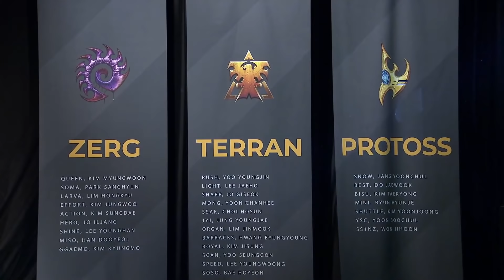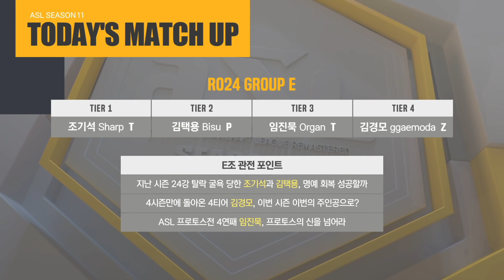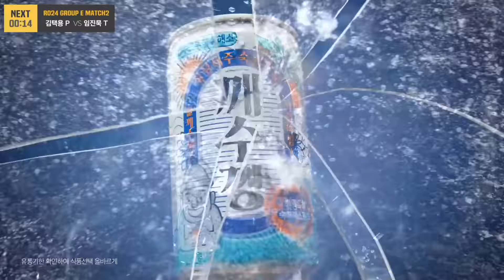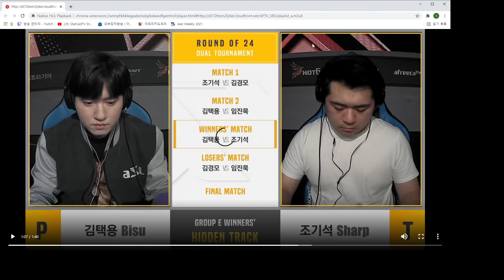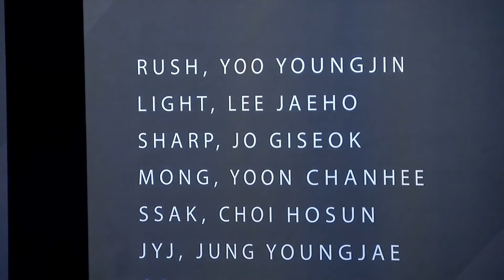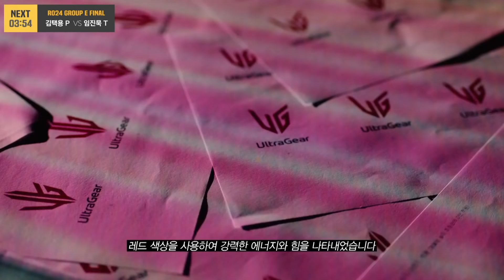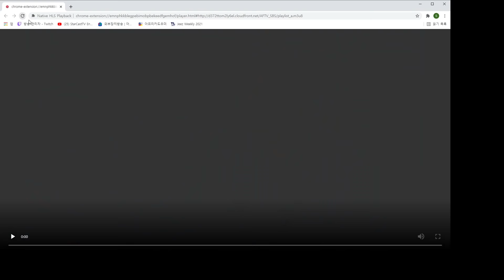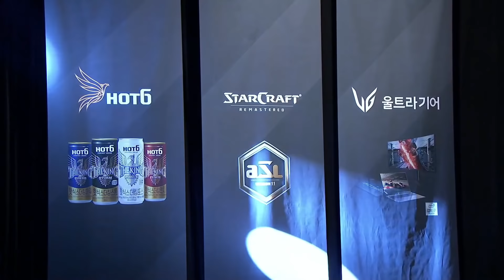[ENG] ASL S11 Ro.24 Group E (Bisu, Sharp, Piano and GGaemo) - ASL English (StarCastTV English)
Please watch ASL Season11 English Cast live and support the official continuation of the English cast!
I hope that many English viewers will watch ASL11 English live so they will realize the need for an English cast service.

Today, a video of the ASL S11 Ro.24 Group E match in English will be uploaded to the channel.
Caster is Scan and Nyoken!

$15 - Jesse
$10 - Hyun soo kim , David Hill , Grast_bg
$7 - Alex Bryan
$5 - Caleb Donovick , T V , emmkim , Peter Howe , Jeremy Hahn
$3 - Bag , Grant , James Mason-Steuart
$2 - Emiliano Rodriguez , Tim Howard , Earlgrey , Roc Col